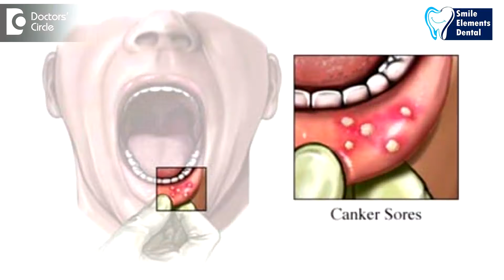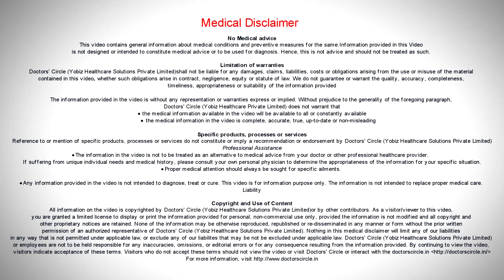How to manage presence of small mucosal tissues in mouth? - Dr. Sangeeta Honnur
Patients  usually complain of small ulcers  or  burning sensation is  what patients   come  with and  we  see  small lesions and most commonly seen is aphthous  ulcers, as white  spots on the cheek, on the lips, on the palate, or check. The root cause of this is not known. But  studies  have  shown it  can be due to  deficiency of nutrients or  stress or autoimmune thing what people  get what are  commonly called as  canker  sores canker  sores usually resolves in 4 – 7  days and  we manage it  with topical application of topical steroids, with  some lignocaine in it to numb the area. Patients avoid spicy food. the other common reason is  from Herpes  infection and that is a   viral infection.so it is  important see if the  ulcers is from the HSV or  Herpses  virus or the aphthous  ulcer an treat them accordingly. So if it is Herpes  infection causing these  lesions, then you have to give  antiviral  drugs,  24 to 48  hours after the lesions  first appear. So on a  note the lesions  can be benign or  as  bad as  a  cancer that can star t in the mouth, so it is  best to check  with your  dentist so that we can be assured  that it is very benign, it can be  as simple as a sharp tooth and scraping against the  check to Cause an ulcer to as big as a  cancer there, if you see white  patches , which are  autoimmune, it can be being, but the  same  white  patches  can be malignant. So it is good to see the  history top see  how  long it has been or what are they feeling or if  a  dentist says that he  has to observe you and  see up[you after a  certain time, or of a biopsy is  needed. normally it is   avoiding of spicy food, application of topical steroid and rinsing of  mouth with topical ulcer  should be enough for the ulcers in the mouth.